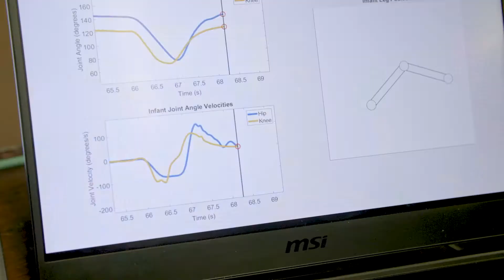Georgia Tech Capstone Design Expo: Spring 2022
On Tuesday, April 26, teams presented their projects at the Spring 2022 Georgia Tech Capstone Design Expo held in McCamish Pavilion.